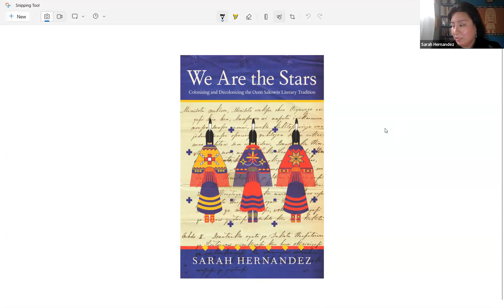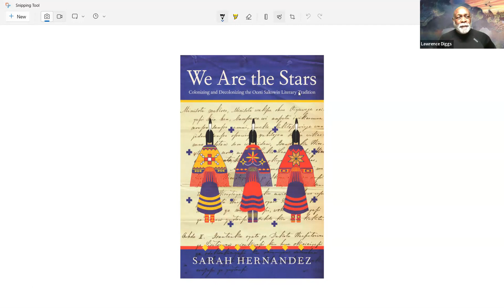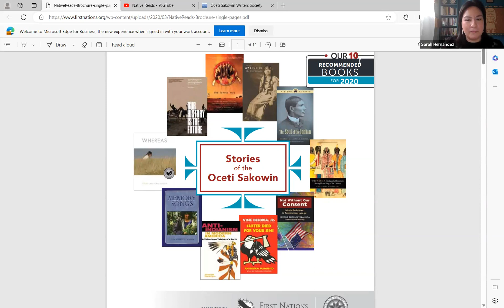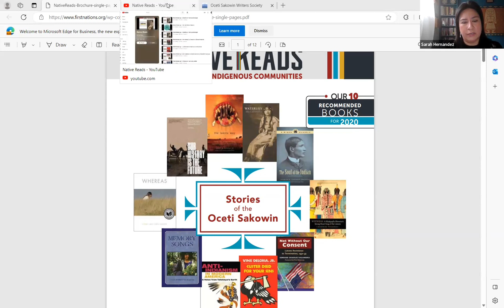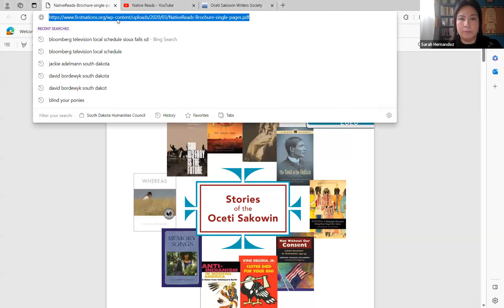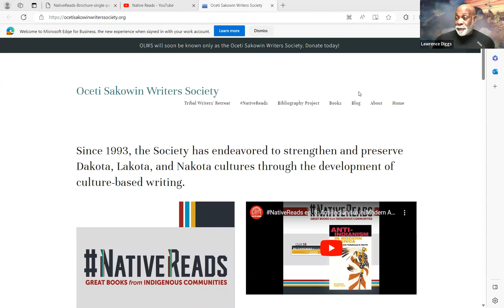08-24-2023 Sarah Hernandez - We Are the Stars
We Are the Stars:  Colonizing & Decolonizing the Oceti Sakowin Literary Tradition – Sarah Hernandez, assistant professor of Native American literature and the director of the Institute for American Indian Research at the University of New Mexico, joins SDHC Scholar Lawrence Diggs to discuss her book. Sarah is also a member of the Oceti Sakowin Writers’ Society, an Oceti Sakowin-led nonprofit for Lakota, Dakota, and Nakota writers.